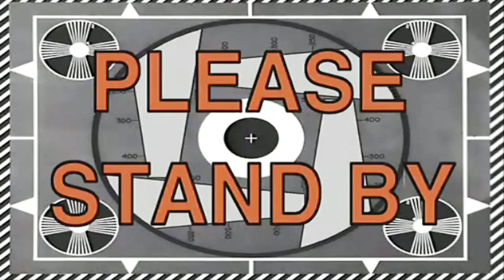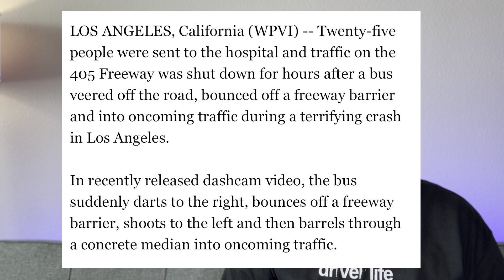Wild Transit Bus Moments | You Won’t Believe This Happened On A Bus!!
$KeywanRyland

Let's look at some wild situations that can take place on a public transit bus!